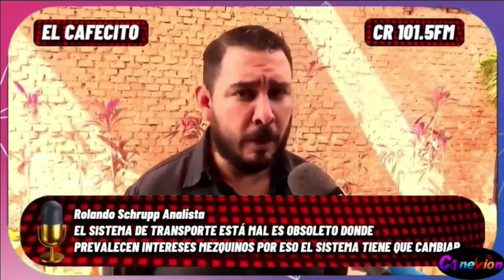EL CAFECITO RADIO PROGRAMA DEL 21 JUNIO DEL 2022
Este es el resumen informativo del Cafecito Radio donde desarrollamos las noticias sobre los accidentes múltiples del micro al caerse pasajeros por la frenada brusca del Micro y la golpiza a una pasajera de taxi por otros pasajeros, al negarse compartir la carrera, también compartimos los comentarios de Carlos Mesa y Luis Fernando Camacho junto con la Red de  Plataformas de Resistencia, estas otras informaciones en El Cafecito Radio.